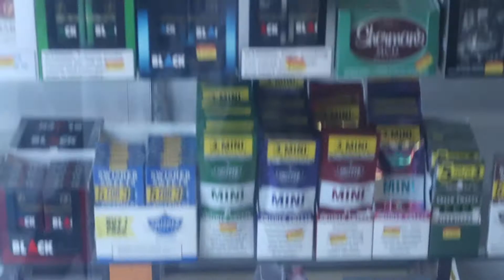THIS DOG GAVE ME TOO MUCH EYE CONTACT